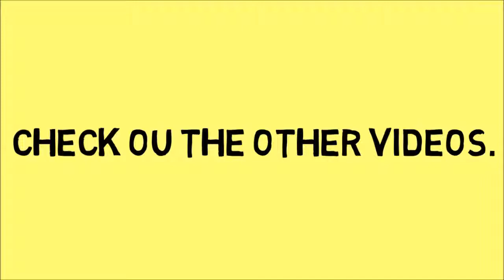Timo Werner vs Michy Batshuayi - Who is Better??? (2018) RB Leipzig vs Borussia Dortmund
Both the players have scored important for their clubs.
But let's see who has been better.

Timo Werner is a German professional footballer who plays as a forward for RB Leipzig and the Germany national team.

Michy Batshuayi-Atunga is a Belgian professional footballer who plays as a striker for Premier League club Chelsea, and the Belgium national team.

By - BlueMoon Soccer